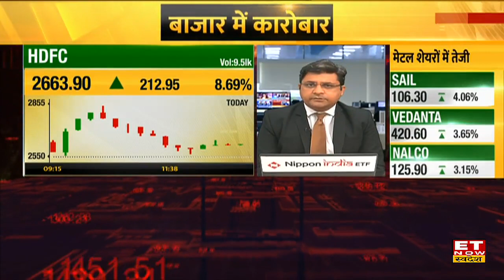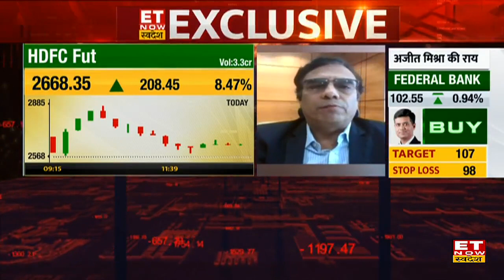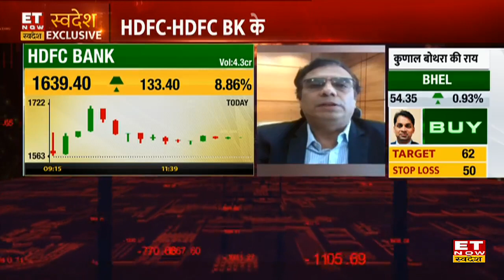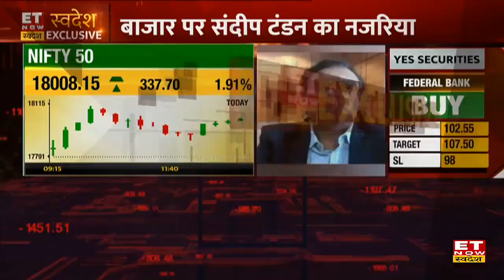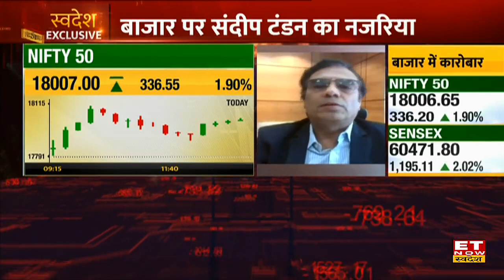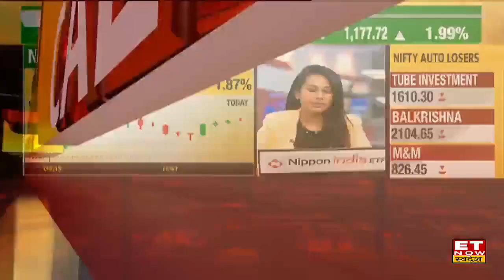HDFC-HDFC BK के मेजर पर SandeepTondon से खासबात ,कहा, लम्बी अवधि के नजरिए से मर्जर बेहतर है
Swadesh Exclusive पर Sandeep Tondon से खास बातचीत बताया कितना फायदा होगा HDFC-HDFC BK के मेजर पर ,कहा मर्जुर को RBI से मंजूरी मिलने में देरी संभव ,लम्बी अवधि के नजरिए से मर्जर बेहतर है ,और जानने के लिए देखिये